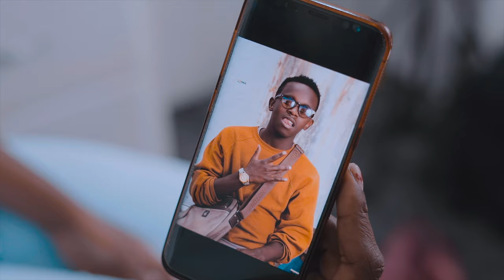Lony Music - Nakukubali {Official Muic Video}4K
Audio produced by @lexvanny
Video directed by @jeff_ginius  @k.p_nasry